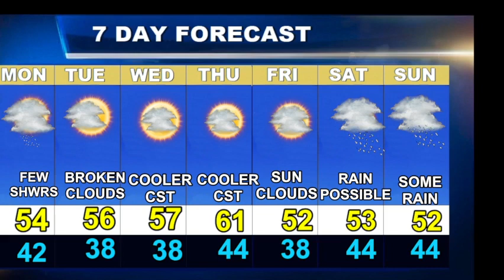Weatherblast Forecast Updated on 4/24/23